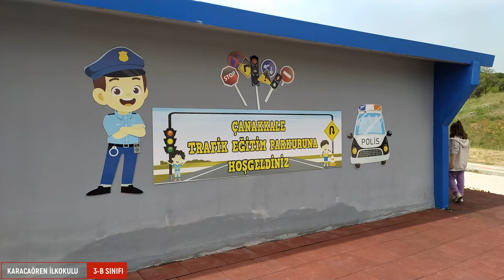3-B Sınıfı Çanakkale Trafik Eğitim Parkurunda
Çanakkale Trafik Eğitim Parkurunda Hem Eğlendik Hem Öğrendik (22 Nisan 2022)